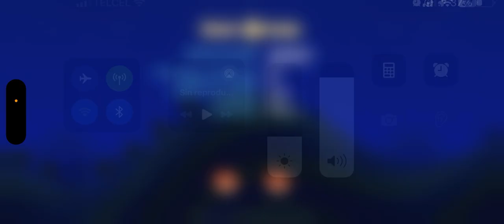Tiny wings Gameplay 2 | Ahora si con la voz magica de Juanmita | llega a la 4 isla sin impulsos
Taba viendo una película con la familia, por si siente el audio raro jajaj